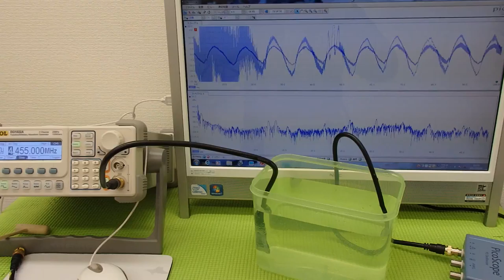オリジナル超音波実験 Ultrasonic experiment （超音波システム研究所 ultrasonic-labo）